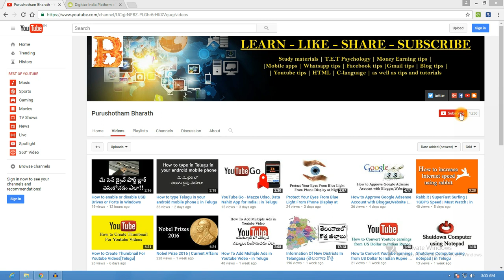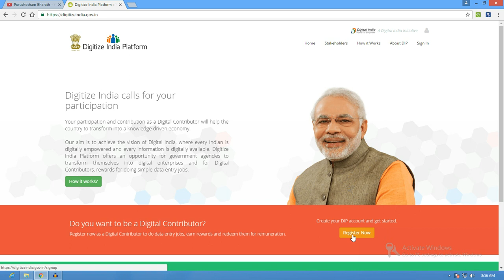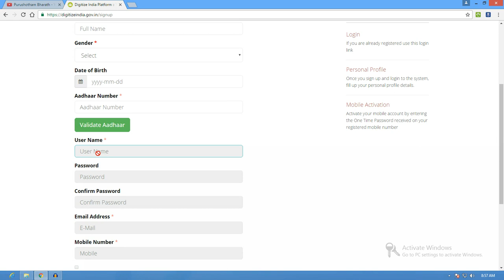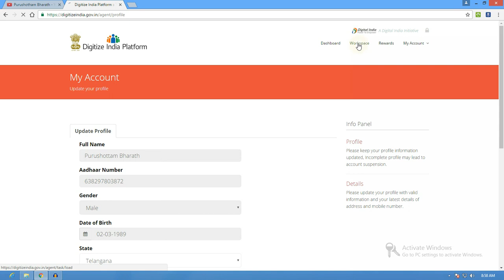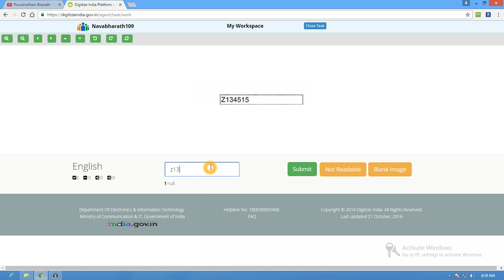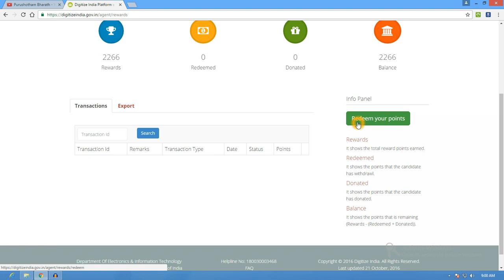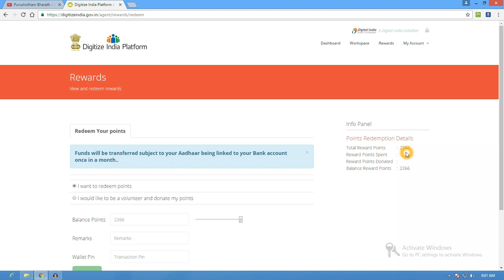How to earn money at home from Digitize India by govt || 100% GENUINE [in Telugu]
What all things you need to Earn Money From Digitize India Platform::
1. A Computer or any smart device (a tab, or a smartphone)
2. An Internet connection.
3. Adhar Card
4. Bank account (LINKED TO ADHAR)